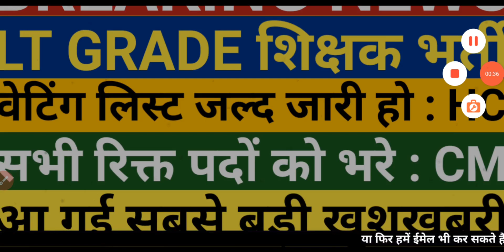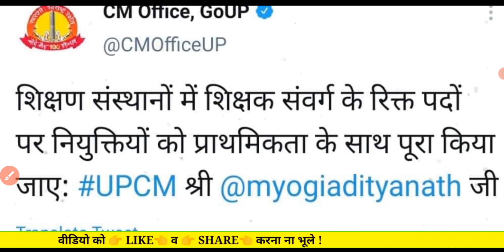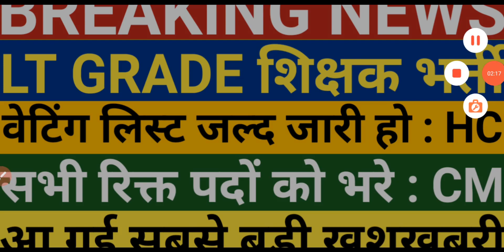Good News LT GRADE Waiting List वालों को नियुक्ति | uppsc lt grade news | lt grade latest news today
12460 Latest News Today.